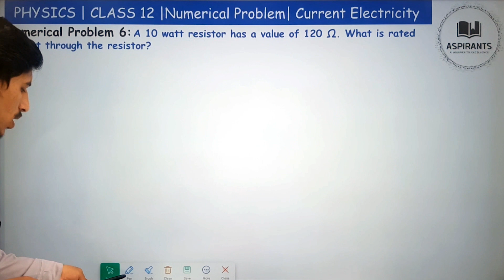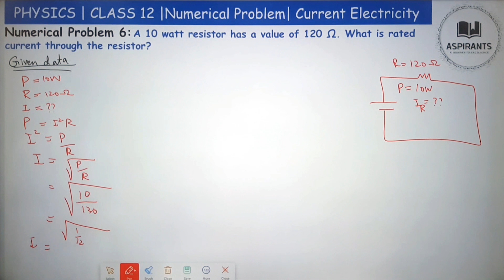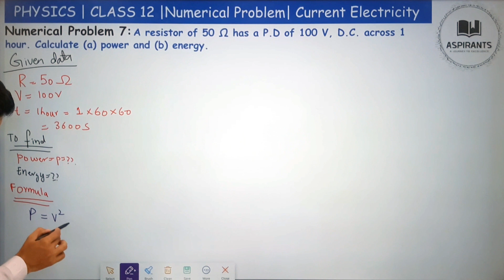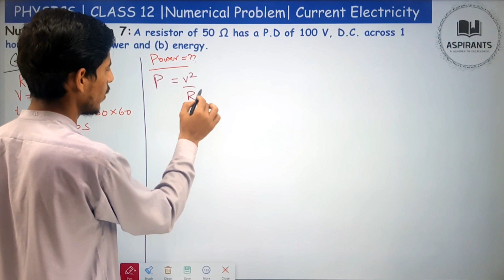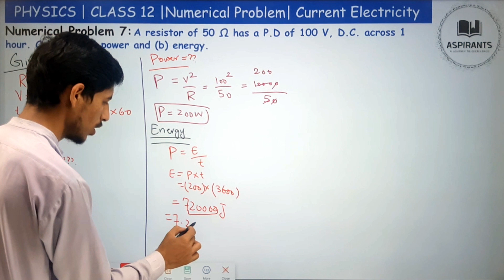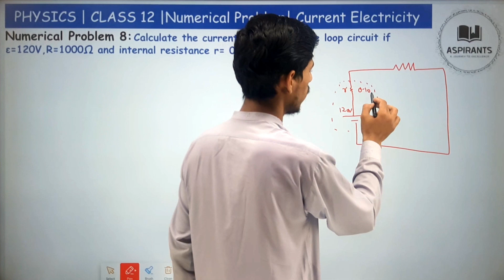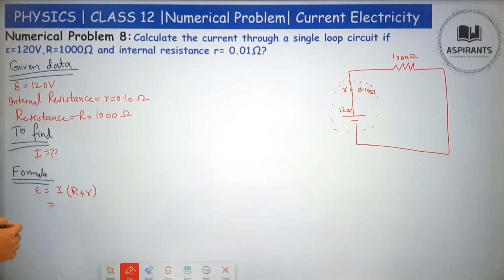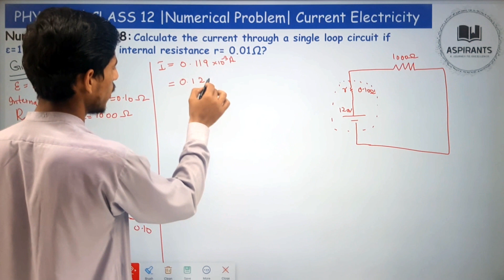Numerical Problem 12.6,12.7 & 12.8 | Class 12 Physics |Chap 12 Current Electricity |2nd year Physics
Asalam O Alikum , welcome to our channel Aspirants, In this video we are going to cover Numerical Problem of Chapter 12 current Electricity to the syllabus requirements of both the Federal Board of Intermediate and Secondary Education (FBISE) and the Khyber Pakhtunkhwa (KPK) Board.
in this video we only deal with numerical question 12.3 & 12.4. We discuss in detail with the help of diagram as well as topic reference.

 Following Topics and questions will be covered in This lecture.

Numerical 12.1 A battery has an e.m.f. of 12.8V and supplies a current of 3.2A. What is the resistance of the circuit? How many coulombs leave the battery in 5 minute?

Numerical 12.2: Two light bulbs designed for 120V use are rated at 40W and 60W. Which light bulb has the greater filament resistance? Why?

Numerical 12.3  A carbon electrode has a resistance of 0.125Ω at 20°C. The temperature co-efficient of carbon is -0.0005 at 20°C. What will be the resistance of the electrode at 85°C?

Numerical 12.4: Calculate the resistance of wire 10m long that has a diameter of 2mm and resistivity of 2.63×(10) ^(-2) Ωm.

Numerical 12.5: A typical 12V automobile battery has a resistance of 0.012Ω. What is the terminal voltage of this battery when the starter draws a current of 100A? Calculate the R,P_ε  & P_R  and P_r.

 Numerical 12.6: A 10watt resistor has a value of 120Ω. What is the current through the resistor?

 Numerical 12.7: A resistor of 50Ω has a P.D. of 100V, D.C. across 1 hour. Calculate (a) Power and (b) Energy.

Numerical 12.8: Calculate the current through a single loop circuit if ε=120V,R=1000Ω and internal resistance r=0.01Ω.

Numerical 12.9: Find the terminal potential difference of each cell in circuit of figure.

Numerical 12.10: The voltmeter in the circuit at the right may be considered to be ideal. Values are ε=15.0V;internal resistance r=5.00Ω; R_1=100Ω; R_2=300Ω. Calculate the current in R_1.